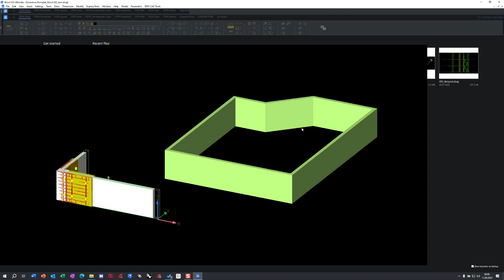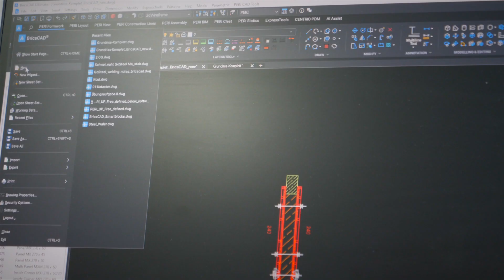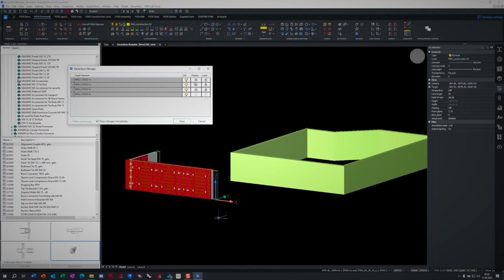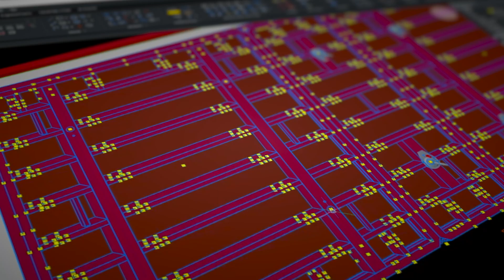PERI Maximize productivity with BricsCAD®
Discover how BricsCAD has maximized @perigroup's productivity with seamless integration of workflows, accelerating their time to deliverable. 🌉👷

Hear Peri’s Head of Engineering Business Operations Excellence, Head of Business Solutions, and Head of Engineering Tools and Collaboration explain why the company chose BricsCAD as its tool of choice for formworks, scaffolding, and engineering.